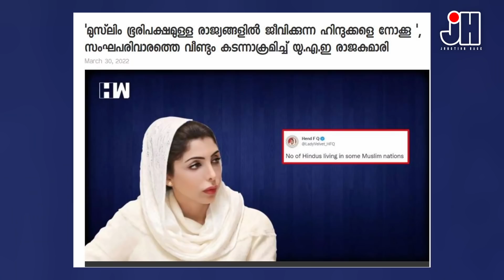ക്ഷേത്ര പരിസരങ്ങളിലെ മുസ്ലിം വ്യാപാരികളുടെ കച്ചവടവിലക്കിനെതിരെ ഷാർജ രാജകുമാരി....